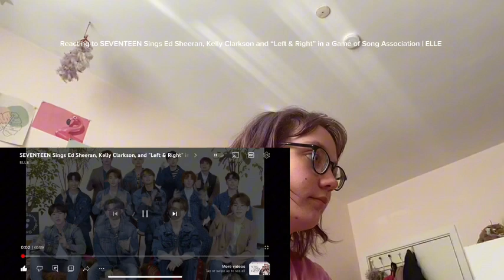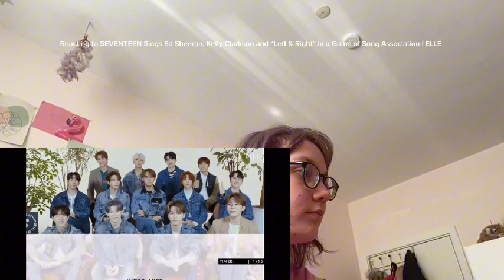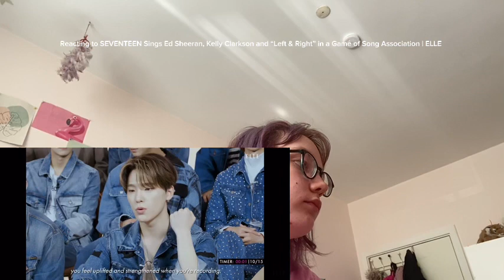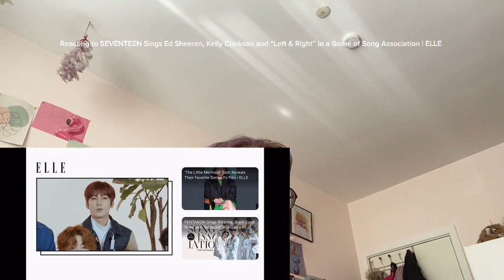Reacting to SEVENTEEN Sings Ed Sheeran, Kelly Clarkson, and “Left & Right” in a Game of Song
Association | ELLE
In this video I’m reacting to SEVENTEEN Sings Ed Sheeran, Kelly Clarkson, and “Left & Right” in a Game of Song Association | ELLE
it’s so good their voices, their smiles, their laughs, their eyes, the outfits, the songs, them❤️

this video of Song Association with SEVENTEEN belongs to SVT, Pledis Entertainment, ELLE